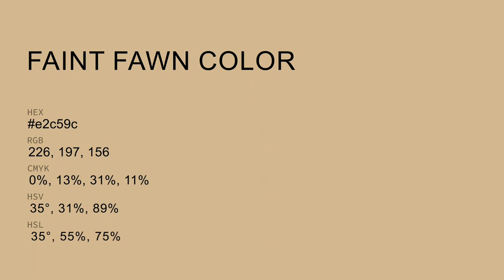Faint Fawn color e2c59c hex color - Yellow color - Cool color e2c59c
What color is Faint Fawn ? e2c59c hex color - Yellow color - Cool color e2c59c

Hex e2c59c Color Code is also known as Faint Fawn color.

Hex e2c59c Color code in RGB color code model is created after adding 88.63% red color, 77.25% green color and 61.18% blue color.
Hex e2c59c Color code in CMYK color (process color) code model is generated after subtraction of 0% cyan, 12% magenta, 30% yellow and 11% black.